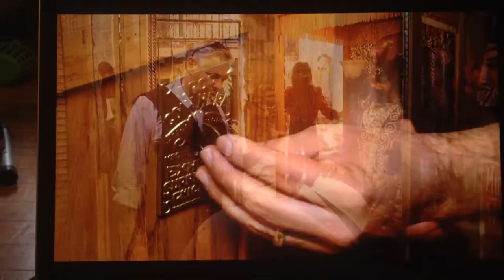Steve Busti of Museum of the Weird BB television appearance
Museum of the Weird's Steve Busti made an appearance on tv's "BA66A6E BATTLES" helping determine the value of a fortune telling machine. Here's a clip from the episode entitled "Swami Said What?"